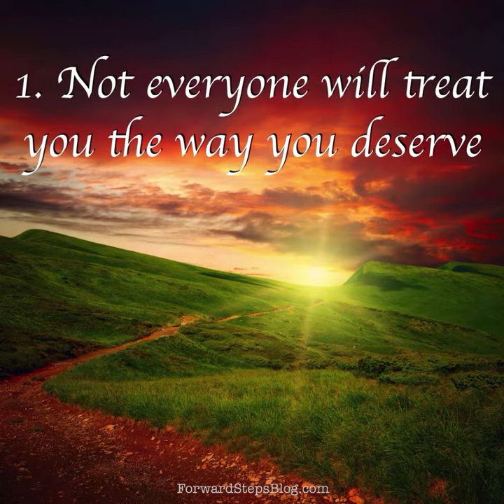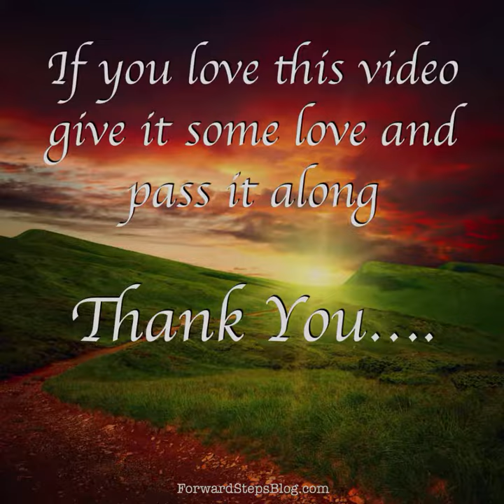7 Things You Have Already Learned In Life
1. Not everyone will treat you the way you deserve to be treated

2. Sometimes bad things happen to good people

3. There’s no point stressing about the past or worrying about the future

4. Good friends will get you through the hard times

5. Every challenge you have ever faced you have overcome, and there’s no reason to believe you won’t again

6. You have a hell of a lot to be grateful for in life

7. Believing in yourself is the key to a better life

If you love this video give it some love and pass it along.